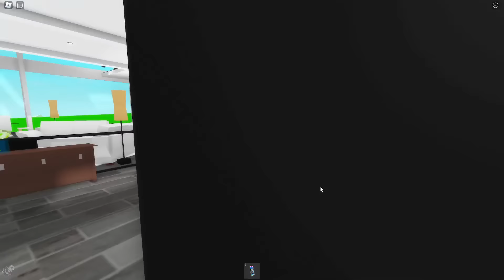FUI VISITAR A MINHA PRIMA E ELA ME FEZ DE EMPREGADA | Historinhas Brookhaven RP | Roblox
💎 Descrição 💎

💖 Usem meu Star Code: NICKGAMER quando for comprar Robux ou Premium 💖

🦋 Meu segundo canal (NICK GAMEPLAY): @NickGamePlayOficial

Beijinhoss amo vcs❤🥰😘😘